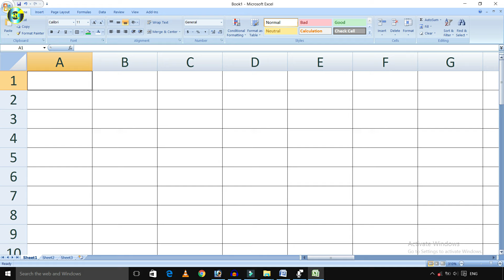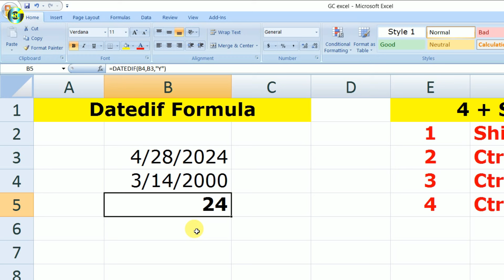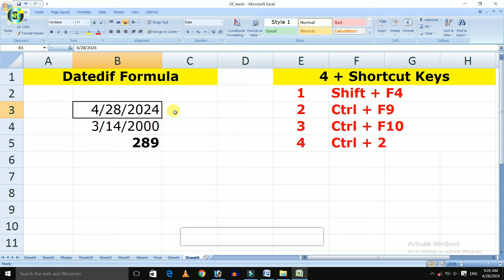Excel पर यह Formula मिनटों में सीखे 🔥 | Excel Formulas | Date of Birth Formula in Excel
Dosto इस विडियो मे Excel पर एक ऐसे फॉर्मूले का उपयोग करना बताया है जिसकी Help से आप पता कर सकते हो कि अभी तक कितने वर्ष के कितने महीने के या कितने दिनों के हो चुके है Uske baad कुछ Important Usable Shortcut Key भी बताया है, ummeed hai ki ye video aapko zaroor पसंद आयेगा
Thanks

Reference - excel tutoring
excel tips and tricks
excel shortcut keys, excel formulas